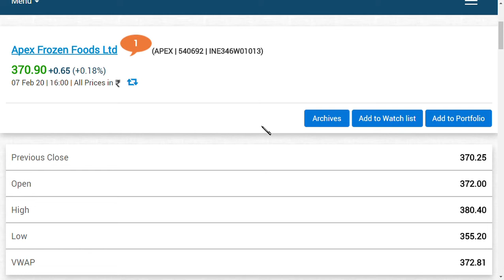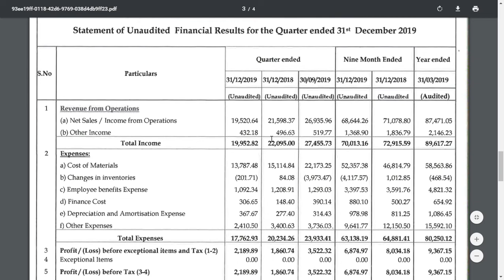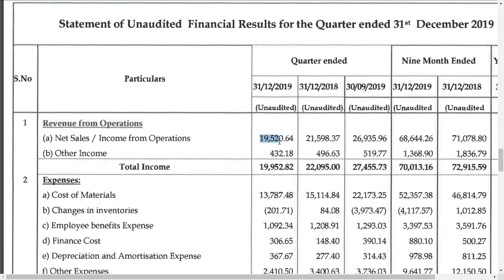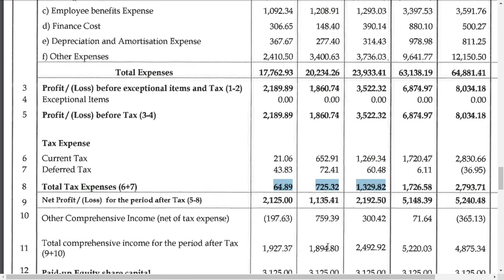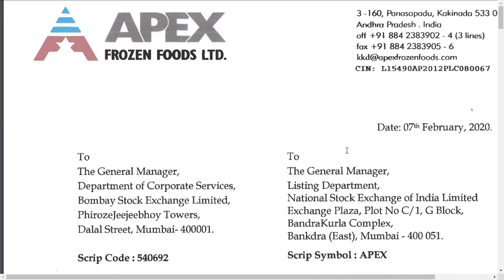apex frozen ltd latest news / apex frozen ltd latest update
apex frozen  Ltd latest news | apex frozen latest update
apex frozen  latest news | apex frozen  latest update
 and we also covered  apex frozen share latest  analysis
and apex frozen share latest update which is very useful for all to see
and we would like to make a apex frozen , share review and

and we also covered penny stock  can be a ,Multibagger ans the best penny stock 2020, are shown in this video and this Multibagger share are also giving Bonus share and this  is our list of penny stock and some of which are ,debt free penny stock